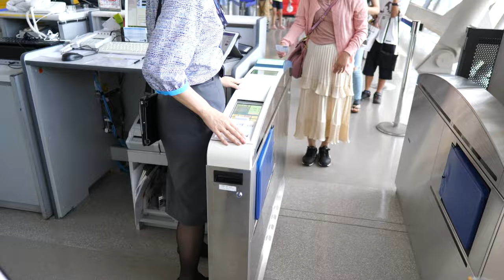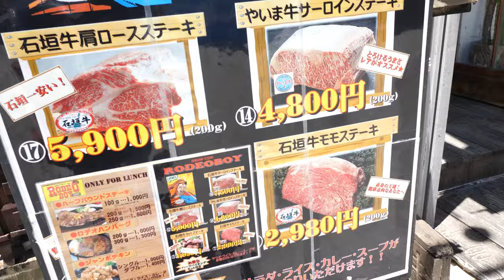【石垣島旅行】飛行機に遅刻。。。ハプニング続出の石垣島へ！カーチベー石垣〜ロデオボーイへ！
2024年！！
9月中旬になりました。
まだまだ猛暑日が続きます。
お身体ご自愛下さい。

今回お伺いしました！

とったびさんの石垣島グルメ動画

okinawa life nozomi vlog
カーチベー石垣　紹介動画

石垣島のステーキ店　ロデオボーイ　紹介動画

【使用機材】
Panasonic LUMIX G8